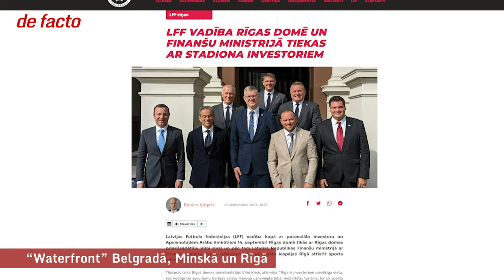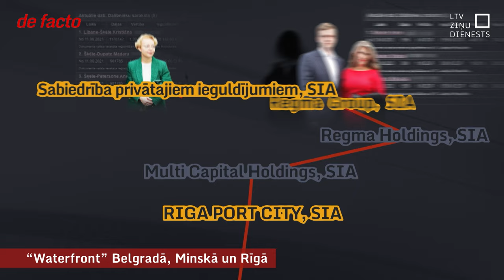"Waterfront” Belgradā, Minskā un Rīgā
Pēdējos mēnešos jau vairākkārt Rīgā ar amatpersonām ticies nekustamo īpašumu projektu attīstītājs no Apvienotajiem Arābu Emirātiem Mohameds Ali Alabbars. Gada sākumā viņš ar Rīgas mēru Vilni Ķirsi no “Jaunās vienotības” parakstīja memorandu, kurā plānots Andrejsalas attīstībai piesaistīt Latvijas mērogiem milzīgus līdzekļus – vairāk nekā 2,5 miljardus eiro. Rīgas domes preses paziņojumā par to tika uzskaitītas 10 valstis, kurās Alabbara uzņēmums attīsta projektus, taču izlaista Baltkrievija, kurā Alabbars vēl pēc Krievijas iebrukuma Ukrainā ticies ar diktatoru Aleksandru Lukašenko. Vai tas Latvijai rada kādus drošības riskus, šobrīd vērtē Valsts drošības dienests.
Ja solītā nauda Andrejsalas attīstībā tiešām ienāks, memorandā parakstītā vienošanās būs jāīsteno vairākām nākamajām Rīgas domēm. Esošajai jau nākamgad pilnvaras beigsies. Startu Rīgas vēlēšanās neizslēdz arī Ainārs Šlesers, gan uzsverot, ka lēmumu par to nav pieņēmis, un mainīgajos politiskajos apstākļos esot grūti kaut ko prognozēt.